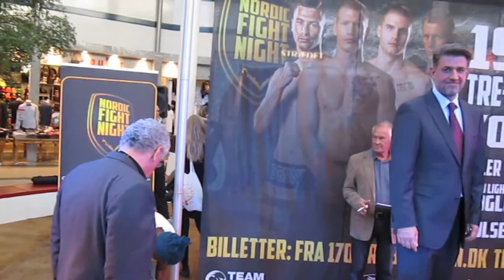Indvejning i Kolding den 18. oktober 2013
Kolding Storcenter: Indvejning af boksere inden Nordic Fight Night i TRE-FOR Arena i Kolding den 19. oktober 2013.